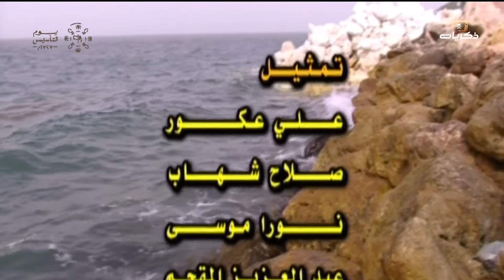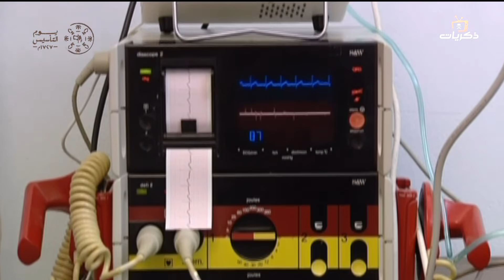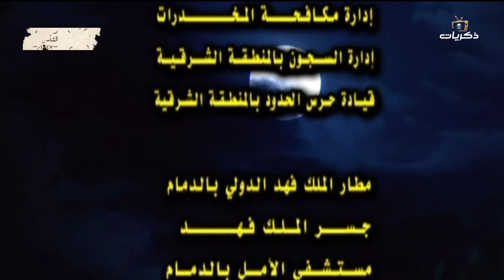مسلسل مجاديف الأمل الحلقة الواحد العشرون - الجزء الثاني -